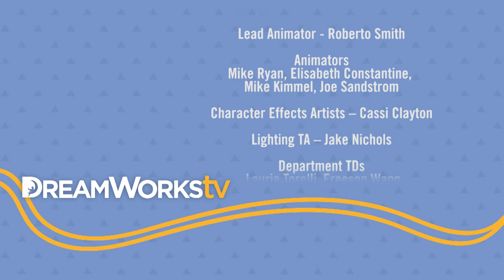Puss in Boots: "Why Do Cats Purr?"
Watch The Adventures of Puss in Boots weekdays at 5:30pm et/pt starting June 12 on Family!